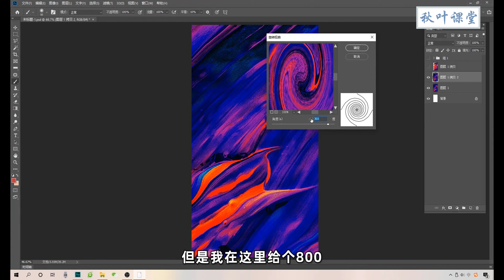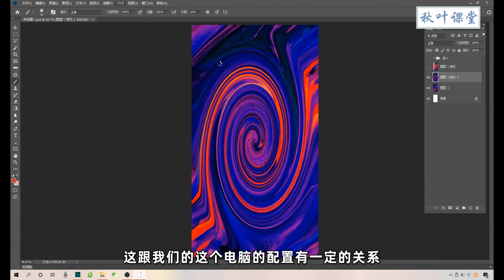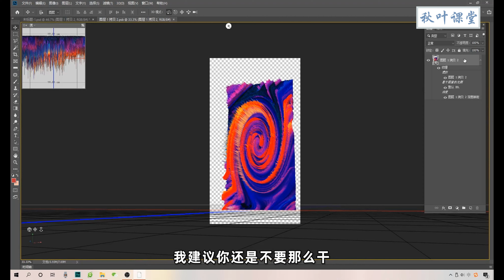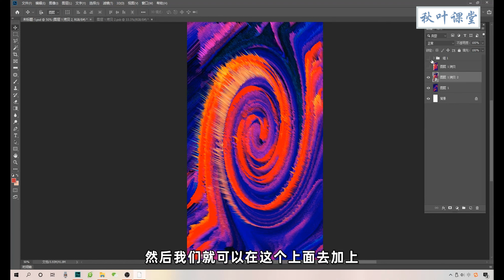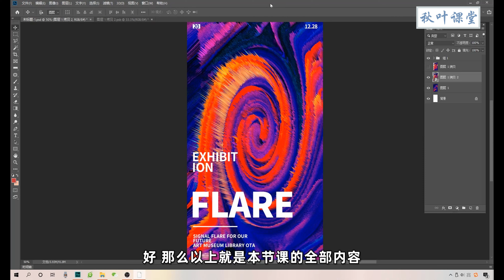Photoshop 教学 - 7-14 如何制作3D海报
➜ 练习文档